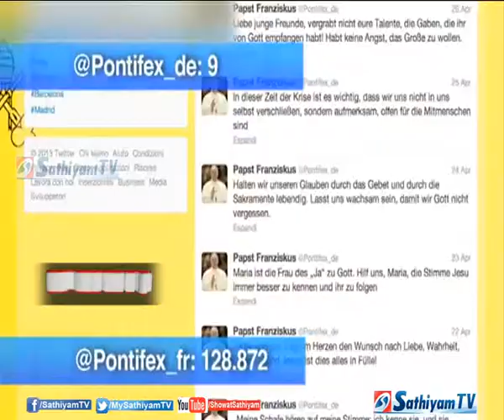Pope gets 1 crore followers on Twitter